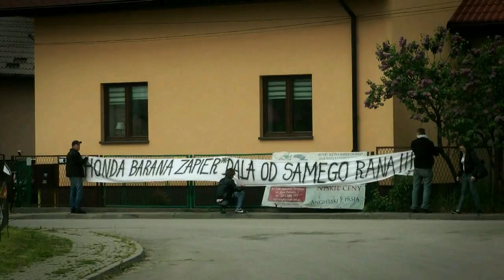4 Rajd Zamkowy 2014 - Michalina / Stankiewicz - Peugeot 206 RC [MaxxSport ]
MaxxSport oferuje nagrania video w jakości HD każdemu startującemu zawodnikowi.